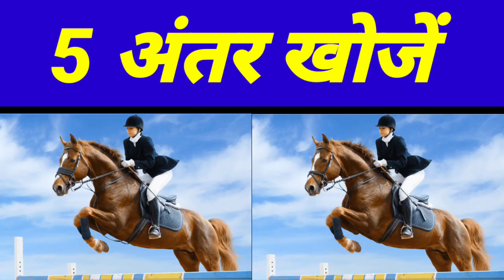cartoon game || find the difference || puzzle no. 46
Your Quires:-
cartoon video
cartoon video bhoot wala
cartoon video bhoot
cartoon video bhejiye
cartoon video bhejo
cartoon video billi wala
cartoon video batao
cartoon video bataiye
cartoon video bengali
cartoon video bandar wala
cartoon game
cartoon game wala
cartoon game video
cartoon game download
cartoon gamer
cartoon game song
cartoon game car
cartoon game gana
cartoon game dijiye
cartoon game cartoon
cartoon game play
cartoon game a jaaye
cartoon game app
cartoon game achha achha
cartoon game acche acche
cartoon game abcd
cartoon game android
cartoon game achha wala
cartoon game aur cartoon
cartoon game acche wale
cartoon game all
acche acche cartoon game
abcd cartoon game
actor cartoon game
avengers cartoon game
animal cartoon game
all cartoon game
cartoon
cartoon cartoon
cartoon video
cartoon song
cartoon movie
cartoon malayalam
cartoon wala
cartoon dikhaiye
cartoon dijiye
cartoon dikhao
cartoon bangla
cartoon aaja
cartoon abcd
cartoon achcha wala
cartoon acchi acchi
cartoon animals
cartoon abc
cartoon abcd wala
a cartoon video
bhoot wala
bhoot wala gana
bhoot wala bhoot
bhoot wala dikhaiye
bhoot wali kahani
bhoot wala natak
bhoot wala cartoon dikhaiye
bhoot wala bhoot wala bhoot
bhoot wala bhejiye